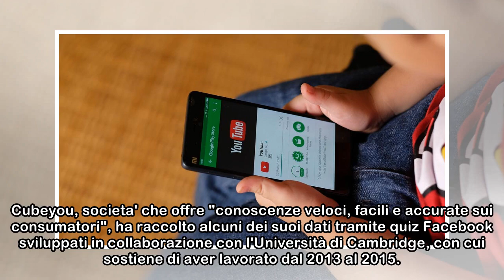Facebook sospende Cubeyou, analogie con Cambridge Analytica - Internet e Social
ROMA - Facebook ha sospeso dalla propria piattaforma Cubeyou, la società basata a New York che analizza dati sui consumatori, mentre indaga sull'ipotesi che abbia raccolto informazioni sotto forma di ...